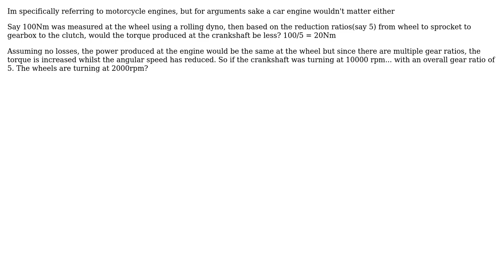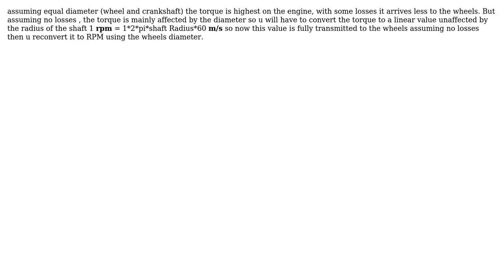Engineering: Is torque produced at the crank of an engine lower than at the wheels? (3 Solutions!!)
Engineering: Is torque produced at the crank of an engine lower than at the wheels?

With thanks & praise to God, and with thanks to the many people who have made this project possible! | Content (except music & images) licensed under CC BY-SA | Music | Images & others | With thanks to user J.oe user james user fede. dev user Chris Johns and the Stack Exchange Network Trademarks are property of their respective owners. You are responsible for your own actions.